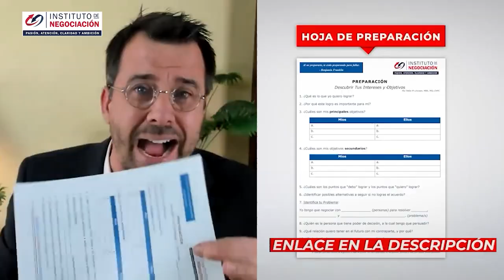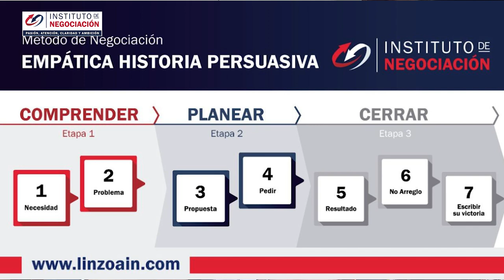No Hay Nada Más Importante Para Lograr El Éxito Que Aplicar Esto Al Negociar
👉🏻 El destacado experto internacional en negociación, Pablo M. Linzoain, muestra No Hay Nada Más Importante Para Lograr El Éxito Que Aplicar Esto Al Negociar